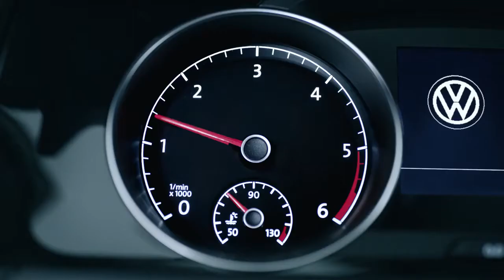2015 Volkswagen Golf commercial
New commercial from VW Canada.  Courtesy of 401 Dixie Volkswagen - serving Mississauga, Brampton, Toronto, Etobicoke and Oakville.